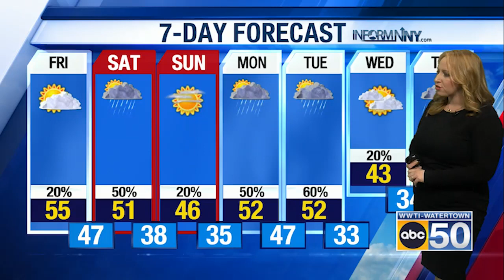North Country Weather for 11/03/23